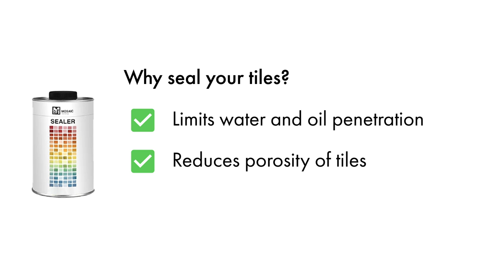How to Seal Cement and Granito Tiles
How to apply the sealer, advise and limits.